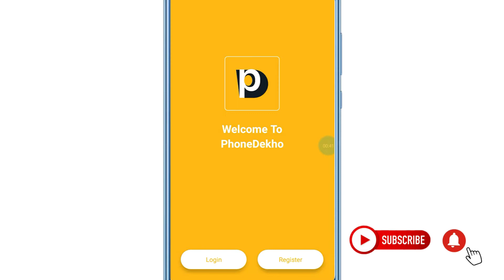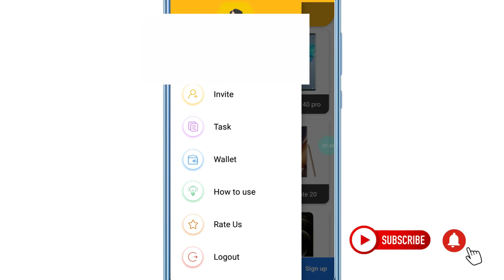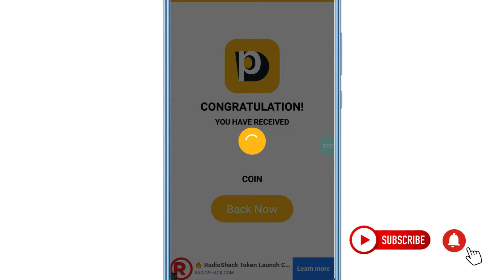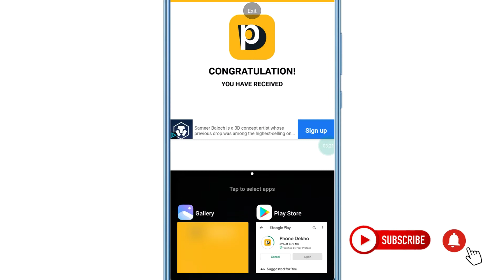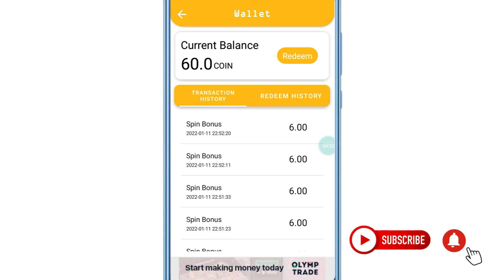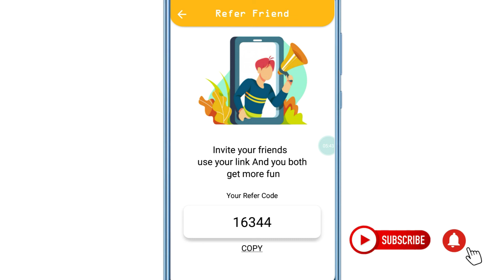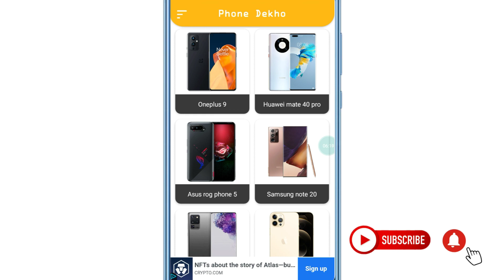SPIN AND EARN PAYTM CASH || NEW PAYTM CASH EARNING APP ONLINE MALAYALAM.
( 1₹ ഒരു രൂപ മാത്രമേ കിട്ടുന്നുള്ളൂ ഇപ്പോൾ )

 Queries solved 👇👇👇

1, bestmoneymakingapps.

2,  best money earning apps.

3,  malayalam.

4, best money earning apps for
   Android.

5, best money earning apps in
       malayalam.

6, best money Earning app 2020.

7, earn money online, kerala.

8,  work from home.

9, online earning, money making apps.

10,  money making sites.

11, apps.

12,  passive income.

13, online revenue.

14, make money online.

15, make money online 2020.

16,  how to make money online.

17, new money earning app.

18,   money making apps malayalam.

19,Paytm cash.

20,paytm earning apps.

21, paytm cash earning app

22, paytm cash earning website

23, malayalam money making video

24, Best money making

25, Newlootoffer

26, Freepaytmcash

27, freecash

29,Earnmoneyonline

30, BestSelfearningapp